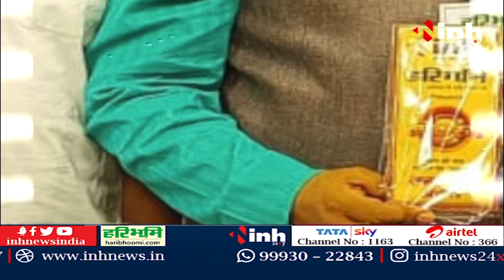लोकरंग || छत्तीसगढ़ी गीत के संझा, संस्कृति के दर्पण... देखव मधुमिता पाल के संग...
हमर आज के पहुना हे डॉ. अनिल भतपहरी

INH 24X7 Lokrang,
Chhattisgarhi Lokgeet,
Chhattisgarhi folk Song,
Chhattisgarhi Song,
Chhattisgarh News,
Chhattisgarh Latest News,
Latest News,